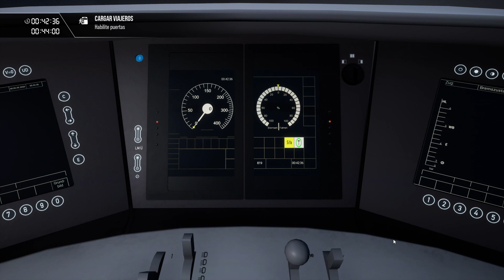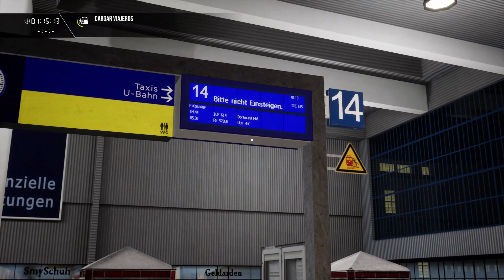Train Sim World 3® ICE Intercity Express BR403 Augsburg to Munchen Hbf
hola aqui un viaje mas en un ICE BR403 con un peso de 435 Tineladas completado de 8 vagones y 199,4 M de largo el primer servicio del dia llegando a Munchen ten mucho cuidado ya que estan experimentando apagon de energia electrica en la iluminacion Conduce este Servicio ICE Intercity Express en dirección a esta hasta Munchen Hbf realizando una parada en Munchen-Pasing también gracias por ser parte de este canal y siempre ser un FAN VIP que demuestra si apoyo dándole LIKE y COMPARTIENDO si eres nuevo SUSCRÍBETE y siempre se el primero en disfrutar de este ti canal y de toda la Familia Train Sim World .